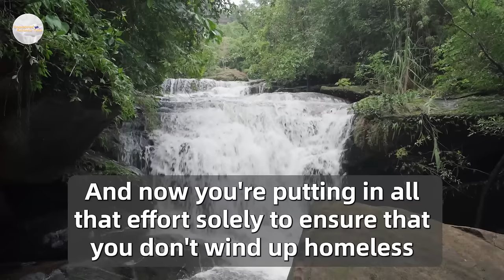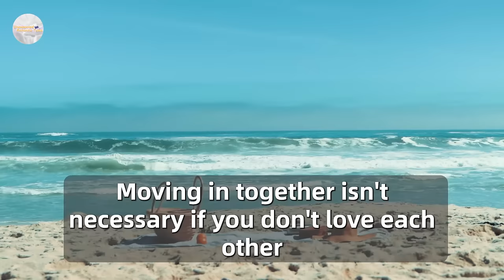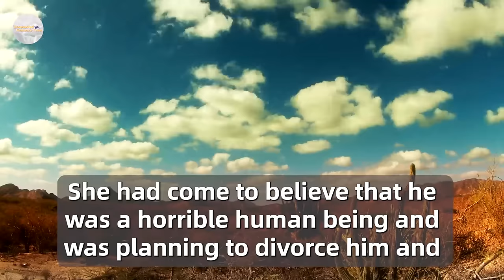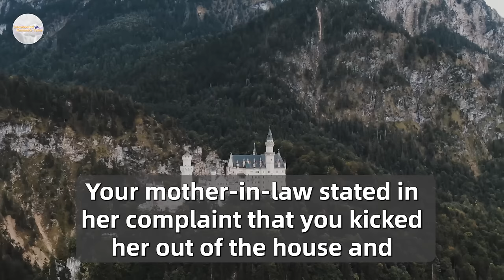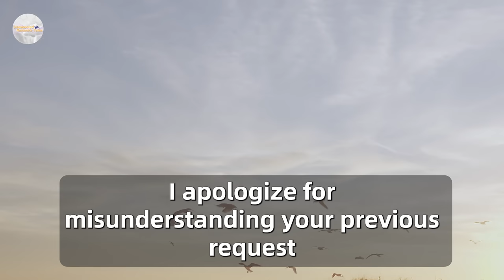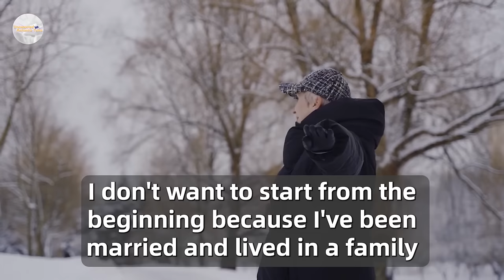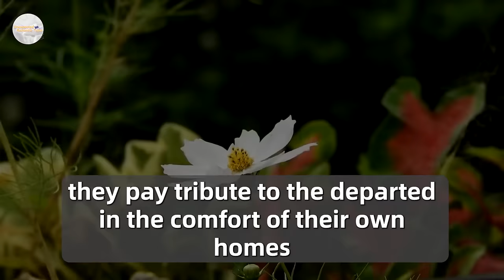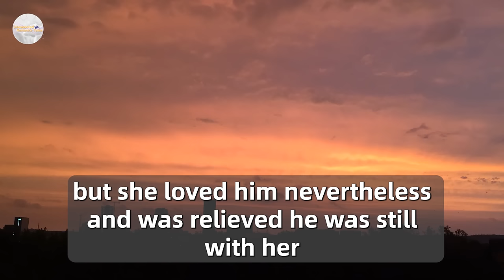After His Wife's Funeral, The Son-In-Law Wants To Inherit The Estate, And Then He Gets A Surprise...